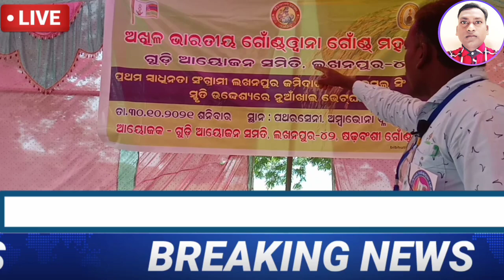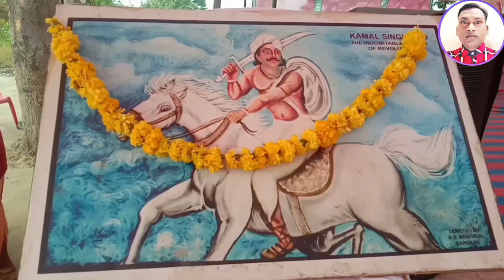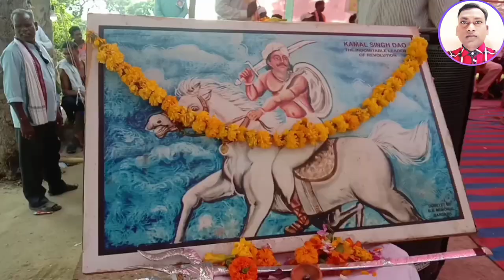ଗଣ୍ଡ ସମାଜ ର ମହାସଭା ହେଲା ଯାମପାଲି ମହାନଦୀ ପଥରlସେନି ମନ୍ଦିର ପାଖରେ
ମହାସଭା ରେ ମହିଳା ମାନେ ଯୋଗ ଦେଲେ
ଅମ୍ବାଭୋନା ବ୍ଲକ ଗଣ୍ଡ ସମାଜ ମହାସଭା ପଥରl ସେନି
ମହାନଦୀ  କୂଳେ ପଥରl ସେନି ଠାରେ ଗଣ୍ଡୱାନ ଗଣ୍ଡ ମହାସଭା